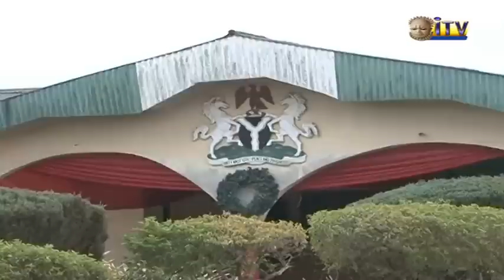Displaced traders at Uselu Market display wares on roadsides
Following the demolition of some parts of Uselu Market, the traders are yet to relocate to the alternative space provided by Egor Local Government authorities pending the completion of the project.